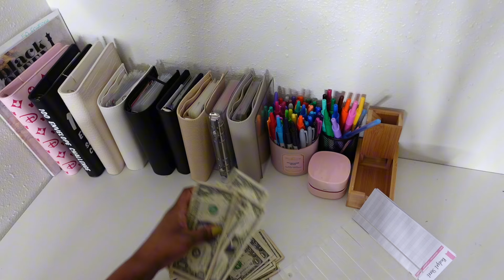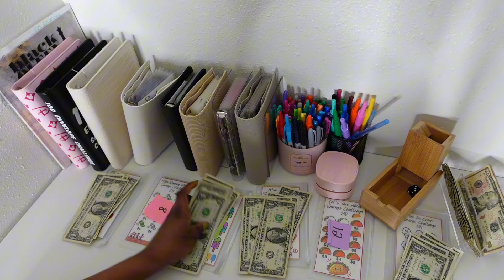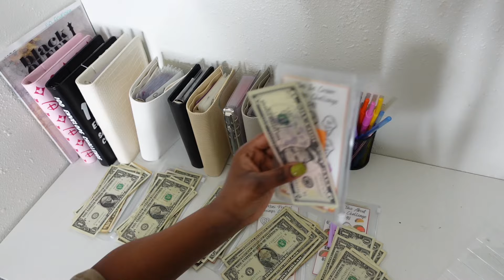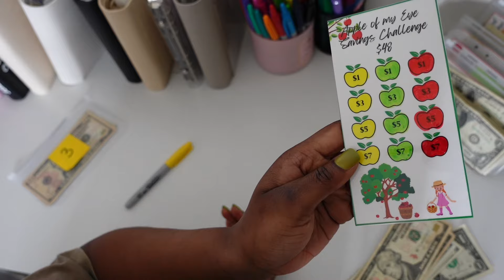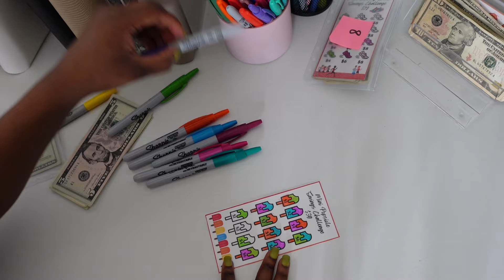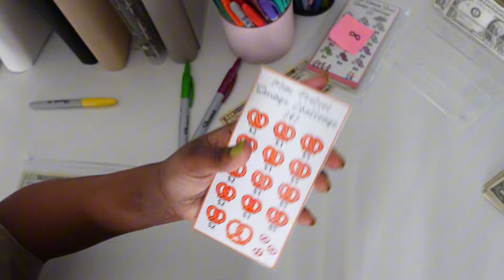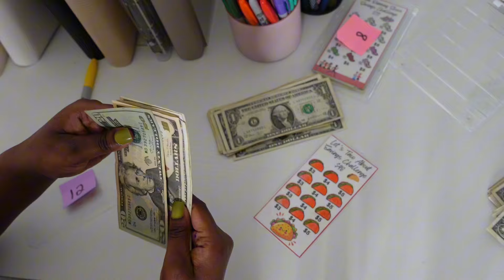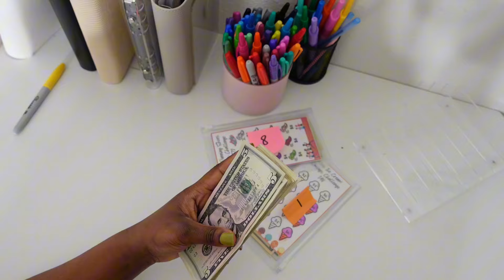WE COMPLETED FOUR CHALLENGES | RANDOMIZER METHOD | MINI MONDAY SAVINGS CHALLENGES | LOW INCOME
Hi my name is Jasmine and I am embarking on this journey of savings and budgeting. My soul purpose is to stop spending unnecessary money by budgeting and using the cash envelope method so that I will be able to save while on a low income. Doing so will allow my family and I to move out of the projects. I’ve literally been here my whole life and I feel that my kids deserves so much more. WILL WE WIN ? I’m super excited and I pray that I will not give up ♥️